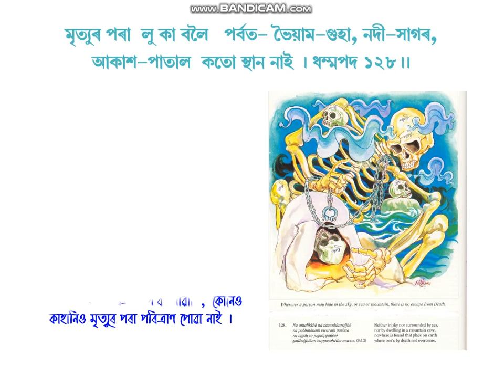Dhammapada-128, PPT in Assamese by D.Roy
D.P-128. Vagga-9. Papa Vagga. (116-128). Buddha Educational Foundation Assam. Explained and animated by Durgeswar Roy. Treasury Of Truth: Illustrated Dhammapada. by Ven. Weragoda Sarada Maha Thero. All of the Buddha's teachings have been grouped into three collections or Three Baskets (Tripitakas). The three Pitakas are Vinaya, Abhidhamma, and Sutta. The present work Dhammapada is the second Book of the Minor Collection (Khuddakagama) of the Sutta Pitaka (The Basket of Discourses). It consists of 423 stanzas arranged in 26 Vaggas or Chapters. By reading the Dhammapada, one could learn the fundamentals of the Buddhist way of life.